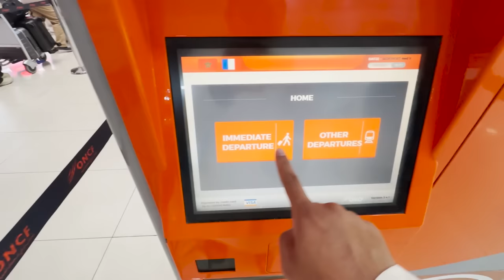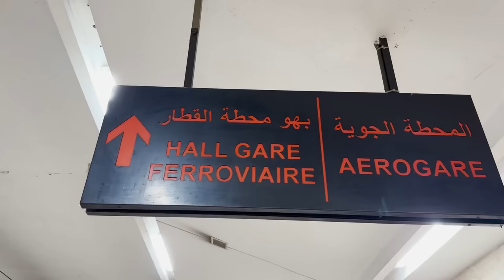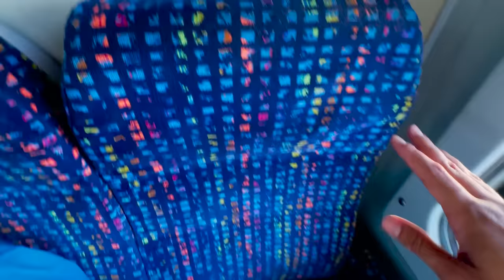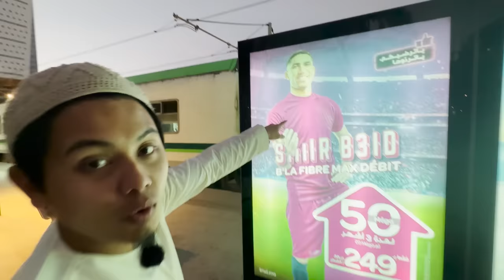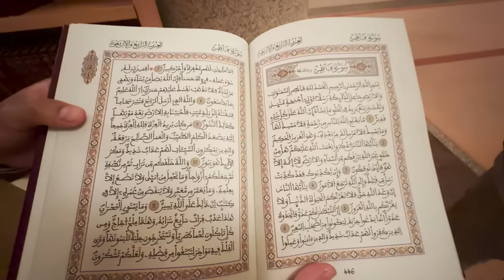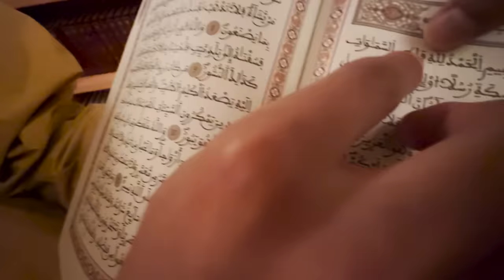รีวิวสถาณีรถไฟประเทศโมร็อคโก รถไฟโมร็อคโกสู้ไทยได้ไหม? | MOROCCO EP.1